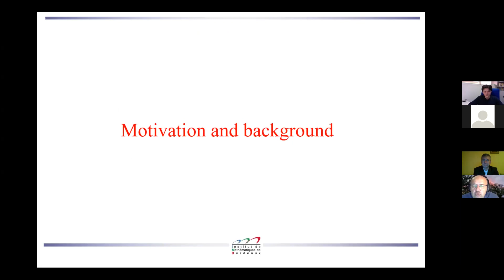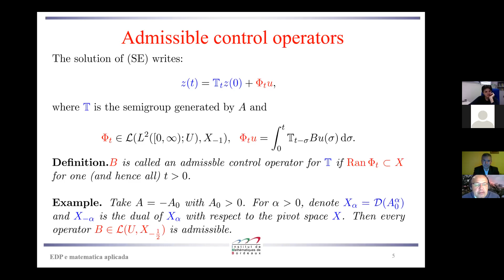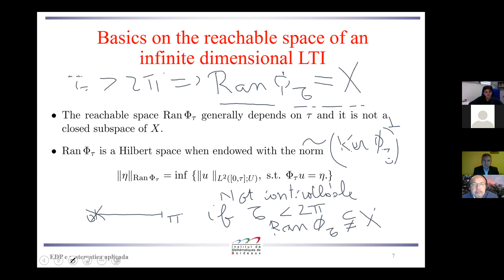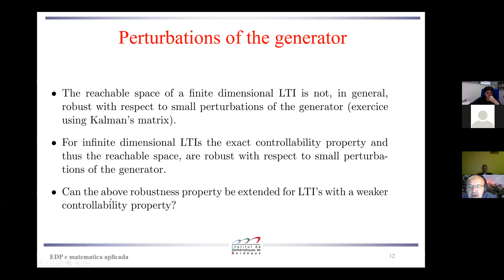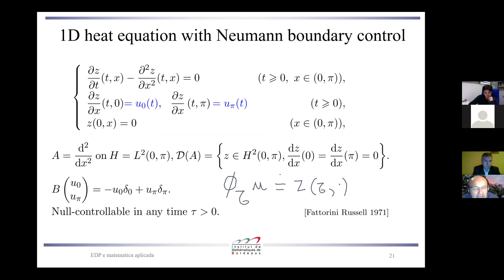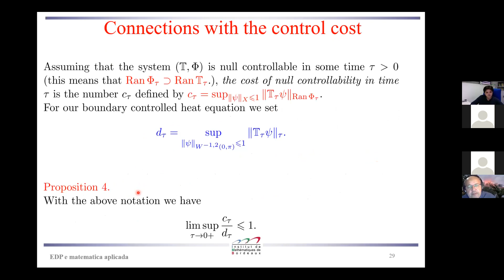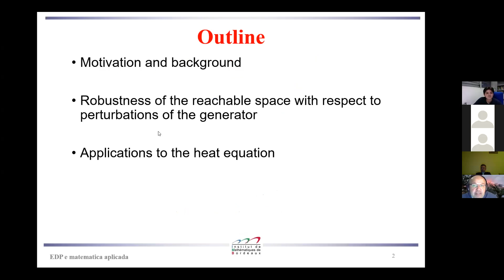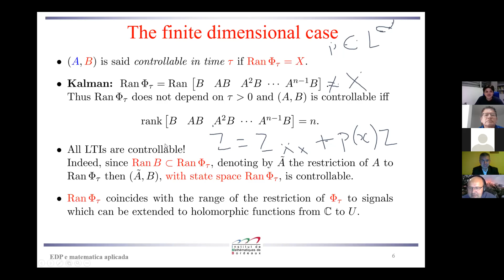MARIUS TUCSNAK -SESSÃO 35 SEMINARIO DE EDP E MATEMATICA APLICADA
Neste vídeo apresentamos a excelente palestra do professor Marius Tucsnak titulada: Reachable states for infinite dimensional linear systems: old and new